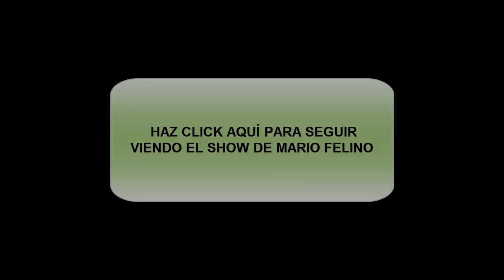El Show de Mario Felino 6 - Escenas inéditas de la versión PEGI 12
CÓDIGO LYOKO ESPAÑA TV:
Esta cuenta de YouTube pertenece a Código Lyoko España Entra y entérate sobre los nuevos episodios de Código Lyoko, el estreno de CLE en España y mucho más :) No tardes en suscribirte y seguir nuestro blog.